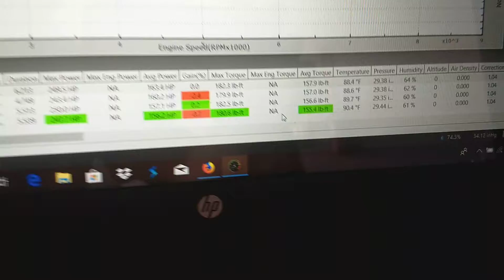Dyno tuning the new POS engine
14:1 Pistons, stock crank, stock head, stock cams, ITBs.